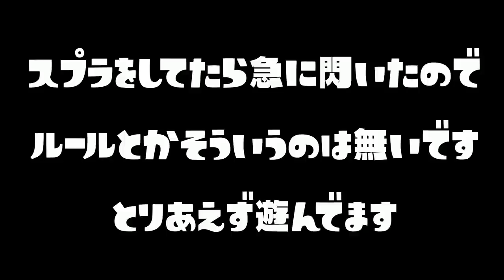友達とプラべで遊べる鬼ごっこなど面白いミニゲーム集 ５選 【スプラトゥーン２】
おすすめ👇

【100％に挑戦】塗り残しのないようにステージ全部を同色で塗って100％を目指す！！